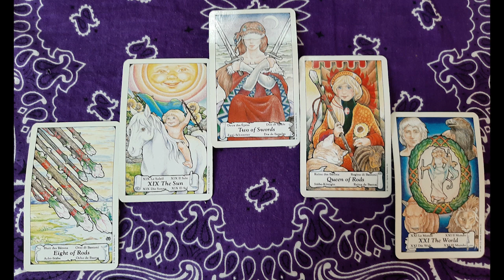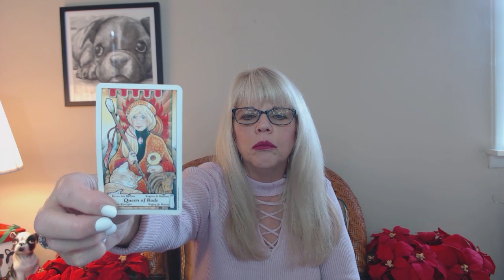Leo Psychic Tarot Reading January 2020 by Pam Georgel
To purchase my Psychic Crystal Readings for your sign for January

To purchase my New Year 2020 10 Card Celtic Cross Psychic Tarot Readings for your sign:

To purchase my Full Moon Lunar Eclipse In Cancer January 10th 2020 Psychic Tarot and Crystal Readings for your sign

To purchase my Solar Eclipse in Capricorn December 26th, 2019 Psychic Tarot & Crystal Readings for your sign

Category
People & Blogs